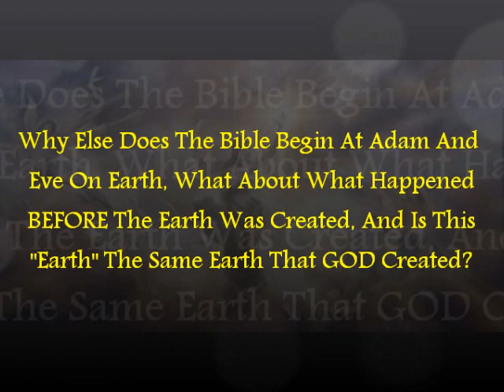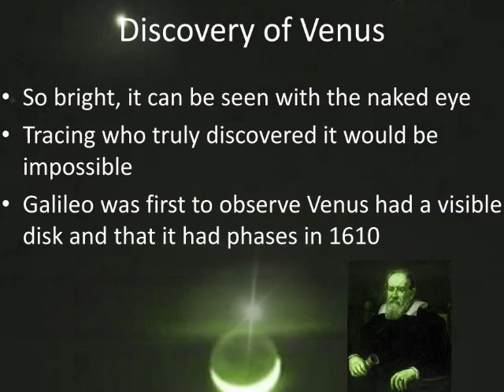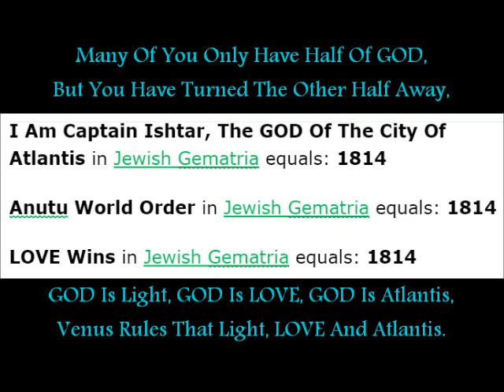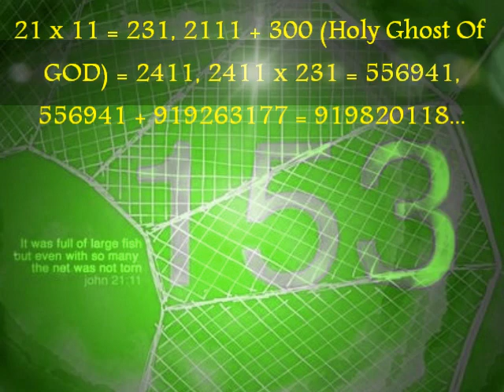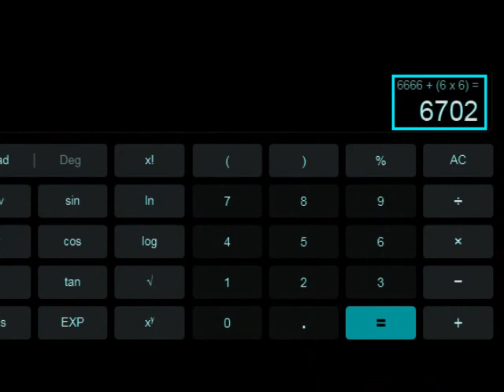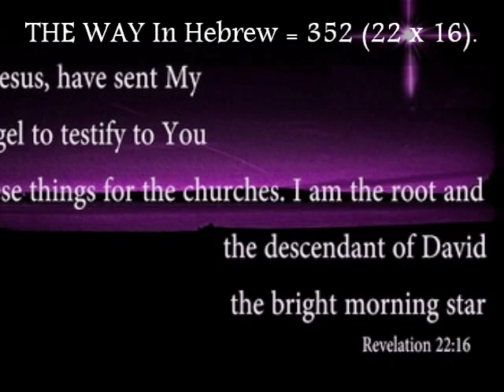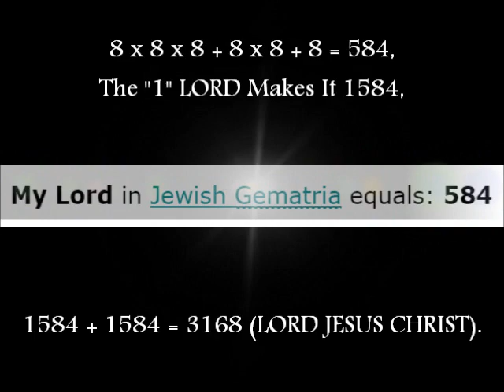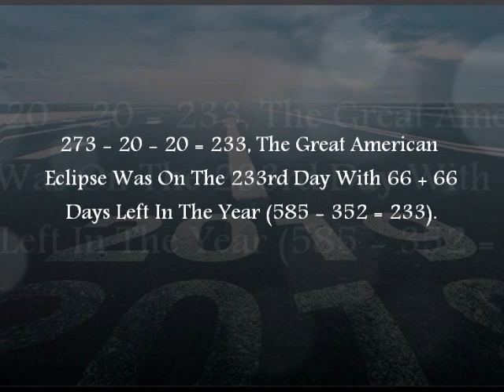460 REVISITING THE MOST IMPORTANT CROP CIRCLE 460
Let Me Make This Clear, This Is A Channel Created By The Two Most Powerful Aliens, We Are Here To Prepare The Humans For Our New Jerusalem, You Will Not Find This Information Anywhere Else,

I Am Captain Anshar And She Is Captain Ishtar.